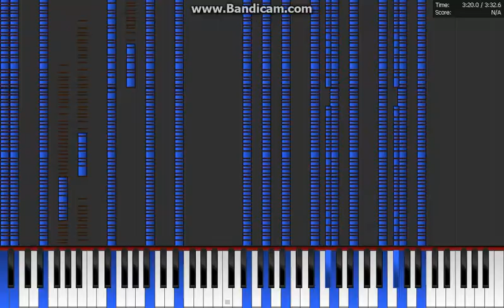[BLACK MIDI] Bad Apple!! SUPERSTRUM THOSE NOTES 600,000 Notes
Well I duplicated the tracks on  Bad+Apple7.mid and Make the note length of the 2nd Track 1 and Copy and Paste.